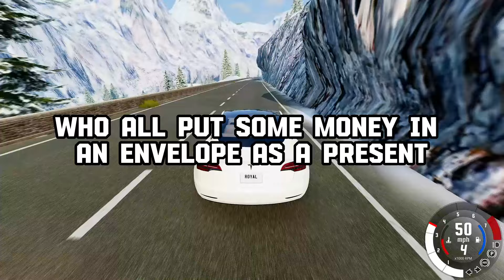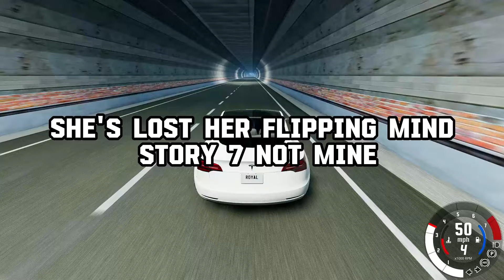What Did That BAD Person Do At Your WEDDING?